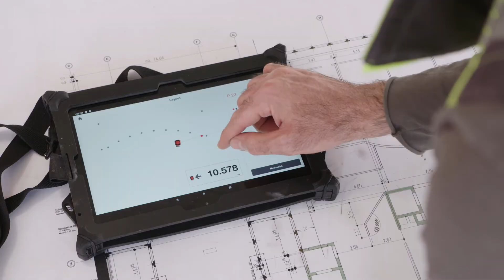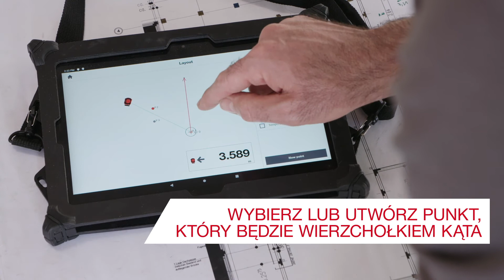Laser liniowy PMD 200 | Jak wytyczyć łuk i kąt❓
✔️Mniejszy nakład pracy – dzięki PMD 200 wyznaczanie punktów na budowie jest zadaniem dla jednej osoby
✔️Łatwość precyzyjnego tyczenia – większa dokładność dzięki wyeliminowaniu ręcznych pomiarów
✔️Łatwe obsługiwanie – procedury robocze z instrukcjami oraz intuicyjny interfejs sprawiają, że korzystanie z 10-calowego tabletu z aplikacją do tyczenia nie sprawia trudności nawet osobom bez doświadczenia
✔️Łatwe wytyczanie skomplikowanych kształtów – łatwe przenoszenie promieni, łuków i kątów z rysunków na plac budowy
✔️Nawet 8 godzin pracy bateryjnej przy zasilaniu z akumulatora litowo-jonowego 12 V Hilti